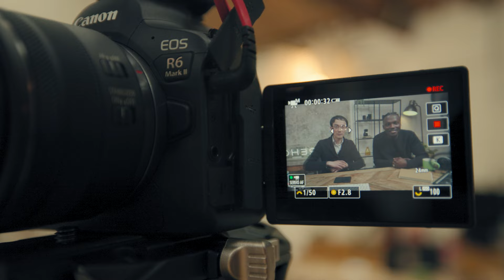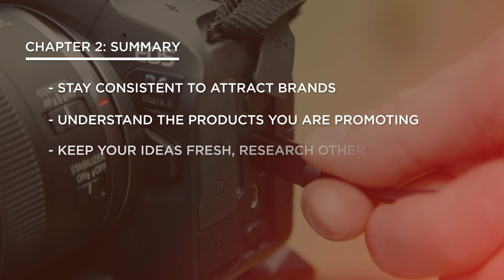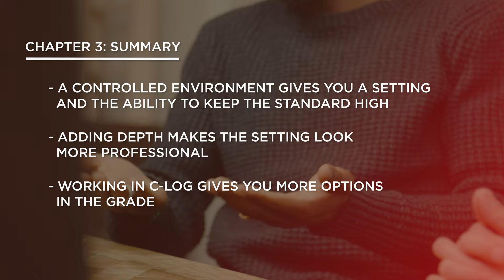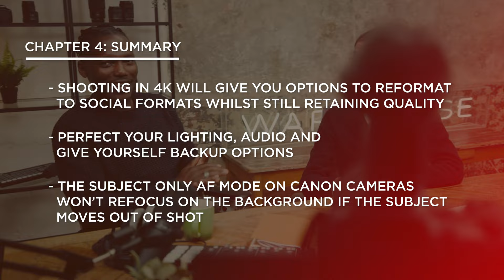Canon Learning Series – Vlogging – Expert: Working with brands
Vlogging is a powerful tool for self-expression and storytelling, allowing anyone to capture and share their experiences, passions, and perspectives with a global audience and engagement like never before.

To help you get started with vlogging, our host, Tomi Adebayo, who you might know as @GadgetsBoy, asked Lok Cheung @TheLokCheung  to share his tips. Lok is a tech reviewer and YouTuber, who has years of experience in vlogging and is ready to share his best-kept secrets with you.

00:20 Chapter 1: Introduction
In the last episode, Tomi and Lok level up the setting, working with two cameras in a professional setting, that can help you land you first brand collaboration.

00:46 Chapter 2: Stepping up to pro
Taking vlogging to an expert level requires consistent production and keeping your ideas fresh can get tricky. Lok shares a few tips on where you can find inspiration.

02:54 Chapter 3: Camera set up and settings
Professional vlogging requires consistent good quality footage. Lok will show you a professional set up and shares a few tips on props. He then walks you through a professional set up, using two cameras, professional lighting and audio.

05:24 Chapter 4: Post-production
Lok shares his tricks around getting the footage to an expert level in post-production. Get your notepads ready, some really good tips in there!

07:41 Chapter 5: Summary
Let’s look at what we’ve learned!

📷The products featured in this episode 📷